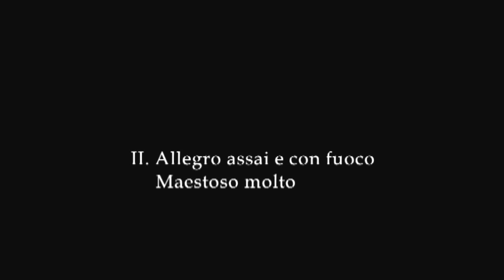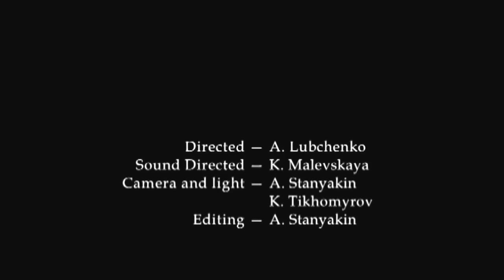А. Лубченко. Соната №5 («Фрески») для фортепиано, соч. 63 (2007)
Антон Лубченко. Соната №5 («Фрески») для фортепиано ми-бемоль минор, соч. 63 (полная версия, 2007)
I. Moderato funebre
II.Allegro con brio. Maestoso molto.
Исполняет автор.

Соната была написана специально для Международного конкурса в Москве, где была удостоена I премии. Входила в программу концертов с 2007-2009 в Париже, Москве, США, Канаде, Польше и др.

Запись и съёмка в Санкт-Петербургской студии грамзаписи «Мелодия», апрель 2009 г.